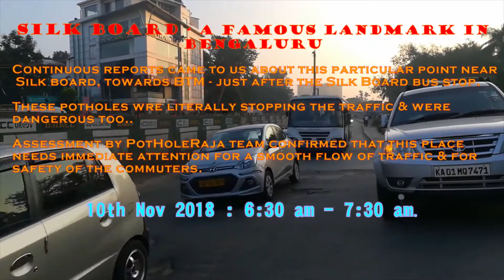Fixing pothole @ Silk Board Junction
Number of repeated pothole reports from citizens about the same spot.

We assessed the area & found it to be in a bad state. It needed immediate attention. It was not only dangerous for the two wheeler but also for the cars & busses.

In just one hour, we fixed the entire stretch.

Thanks to people who contributed to enable this pothole fixing.

Volunteer to fix potholes. Let's make our nation pothole free.